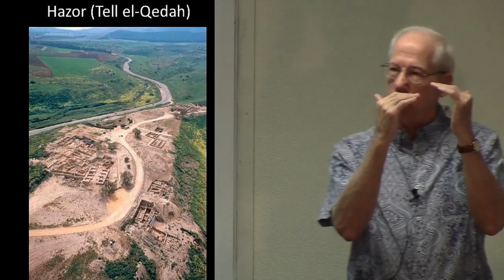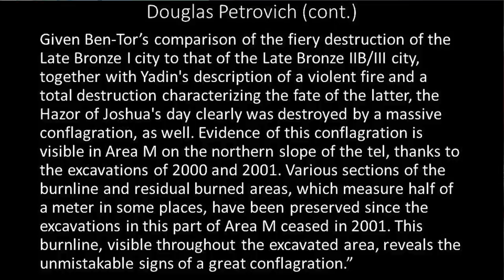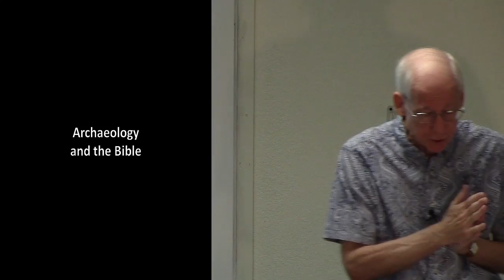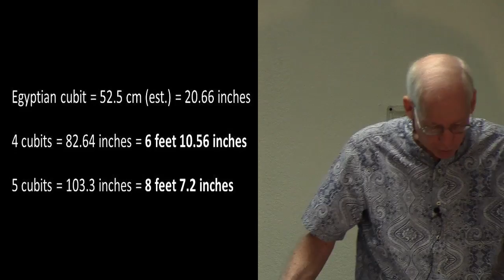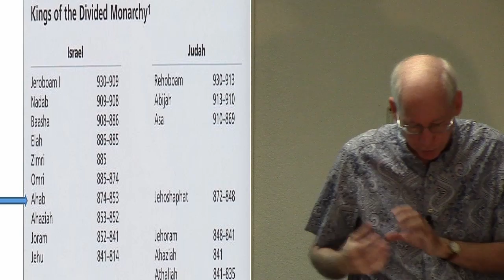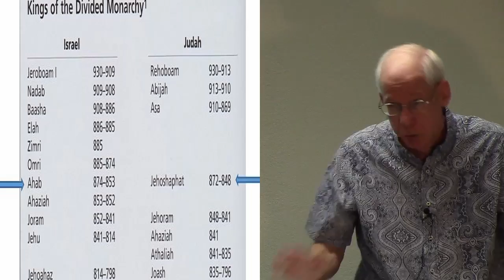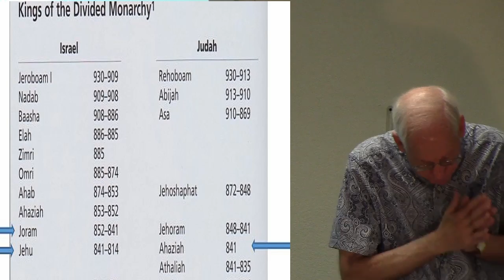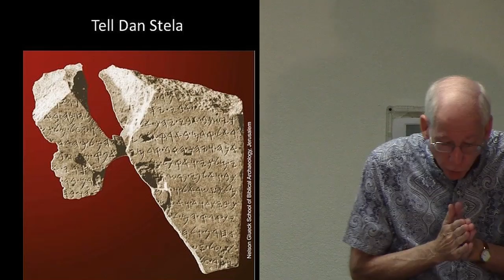Archaeology and the Bible week 5